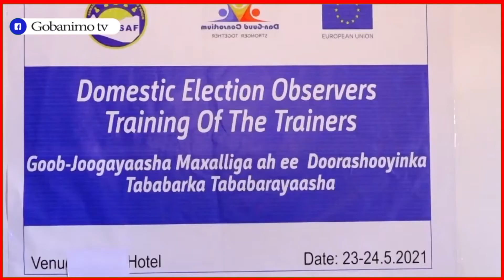Dallada SONSAF ayaa Furtay Tababarka Tababarayaasha Goob Joogayaasha Maxalliga ah Ee Doorashooyinka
Dallada SONSAF ayaa Furtay Tababarka Tababarayaasha Goob Joogayaasha Maxalliga ah Ee Doorashooyinka Isku Sidkan